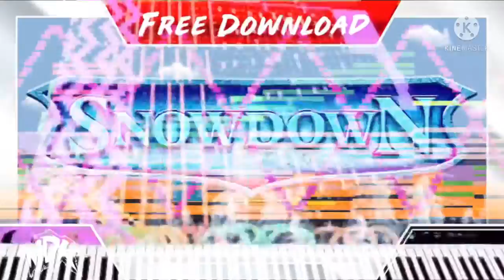[Black Midi] MDK - Snowdown, 141k notes, Me.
Midi info.
File name; MDK - Snowdown.mid
File size; 1.08MB
Notes; 141,688.
Blacker; Me.
Original video; This one.

Software info.